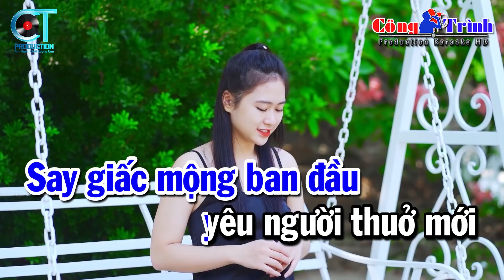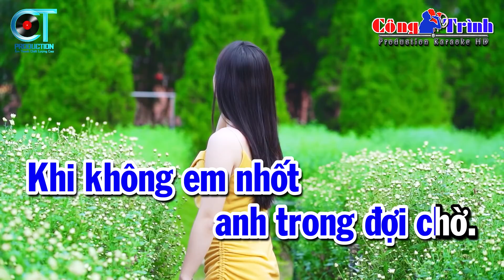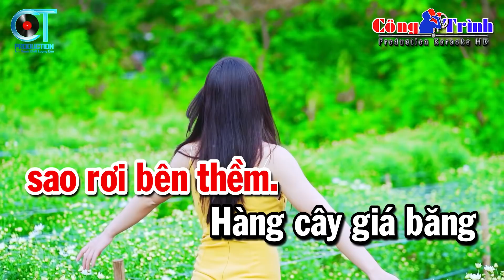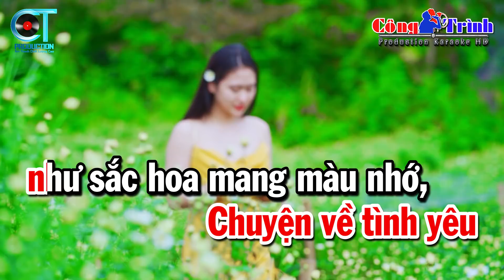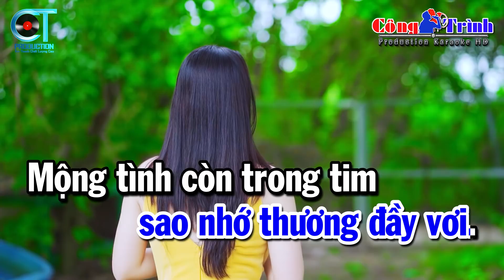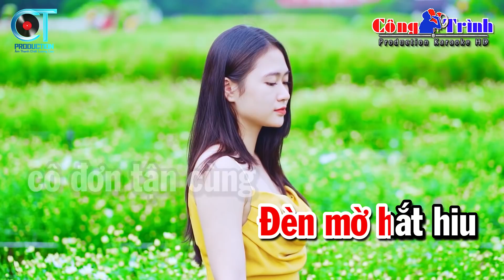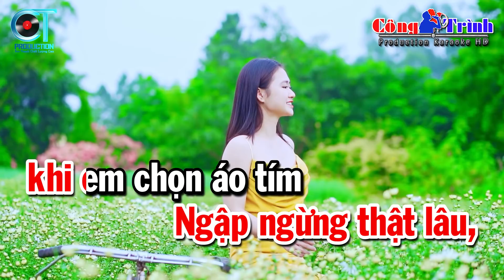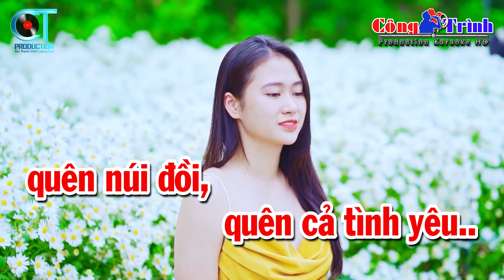Karaoke Liên Khúc Nhạc Sống Tone Nam Dễ Hát - Liên Khúc Đắp Mộ Cuộc Tình | Karaoke Công Trình